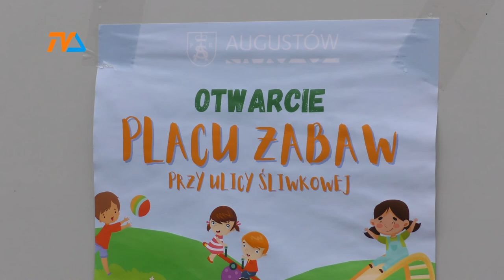Plac zabaw na augustowskich Borkach. |TVSUWAŁKI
Niedzielne popołudnie zgromadziło na augustowskich Borkach pokaźną grupę dzieci i młodzieży, które przybyły na jesienny piknik połączony z otwarciem nowego placu zabaw.